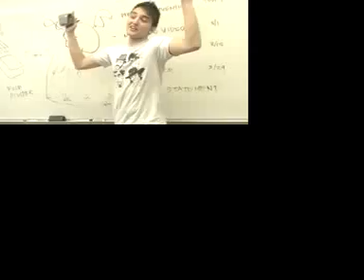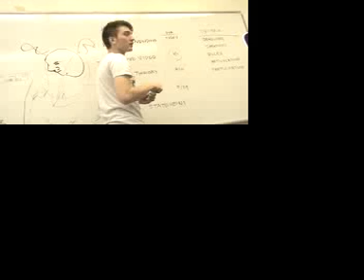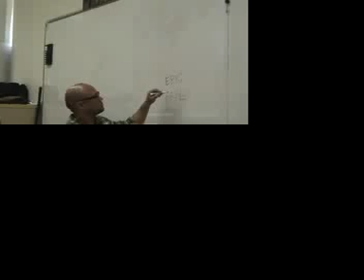behind the scenes final